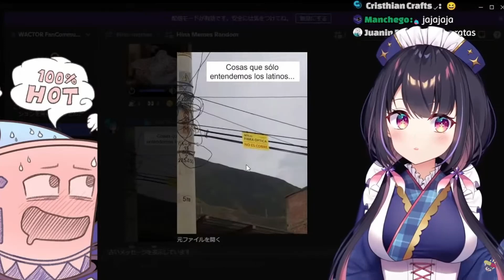Vtuber JAPONESA descubre que en LATAM se roban los cables de ELECTRICIDAD - Hina Misora